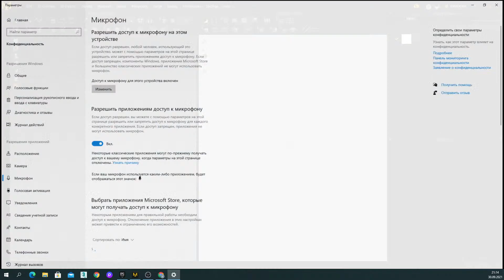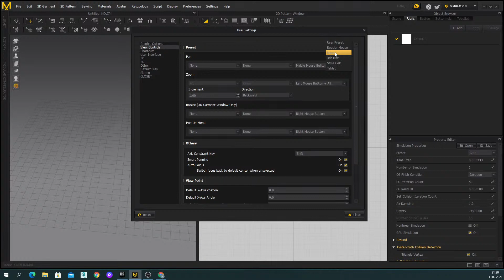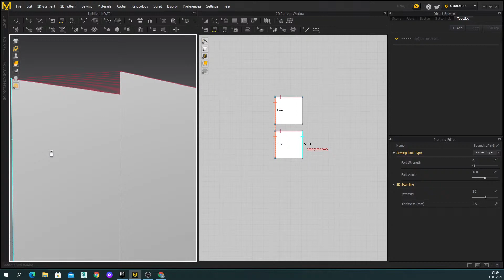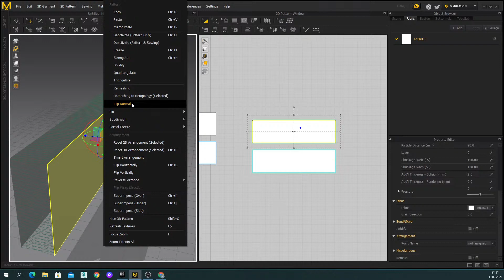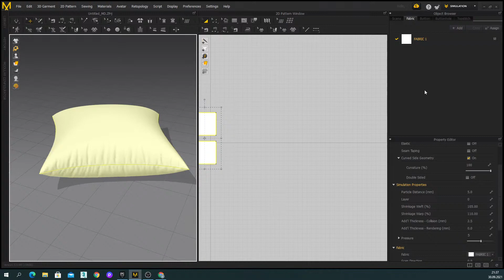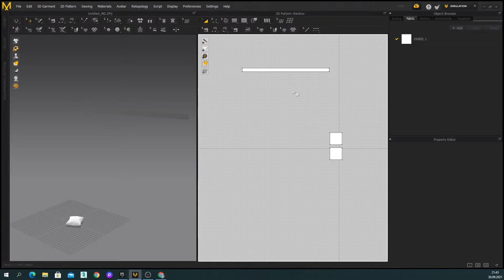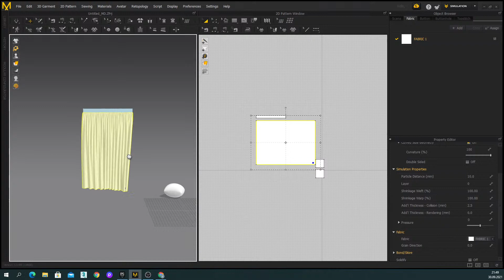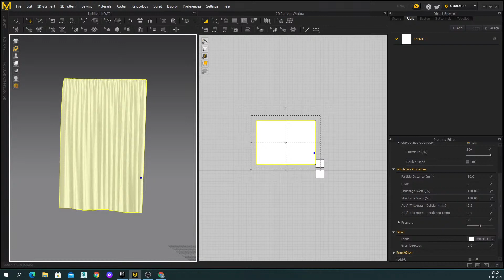Marvelous Designer | Virtualize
Marvelous Designer programmasi bilan tanishuv